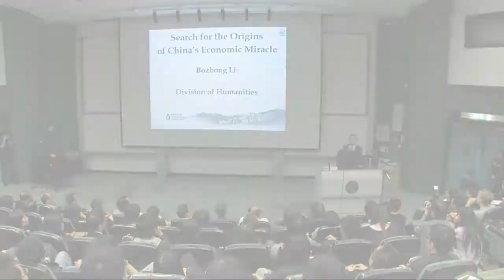HKUST Great Minds 2011 Highlights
The highlight of last year event.
And, this time,it's 'You decide who to share!'